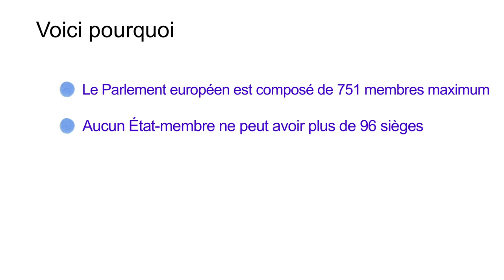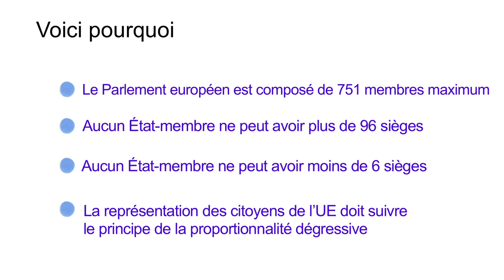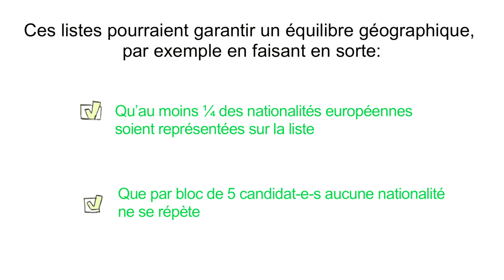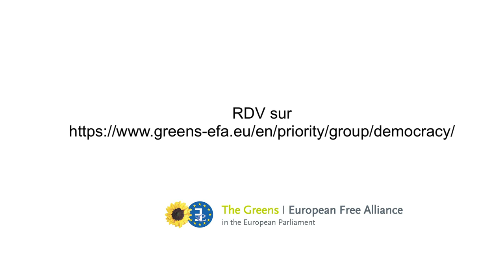Listes transnationales aux élections européennes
Les écologistes sont en faveur des listes transnationales pour les élections européennes. Cela pousserait les familles politiques européennes à construire des projets vraiment européens et à prendre en compte les besoins et les situations de toutes les citoyennes et citoyens et non plus seulement des seul-e-s électrices et électeurs de leur pays.